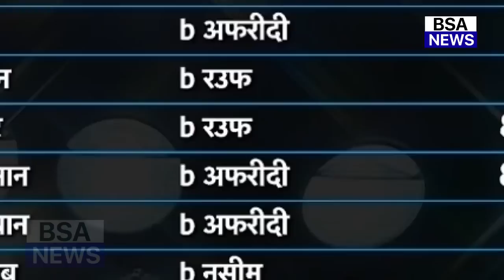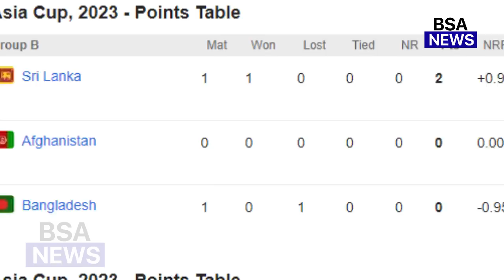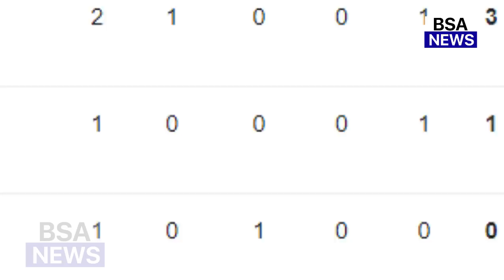देखिए, IND VS PAK बारिश के बाद मैच हुआ रद्द, Points Table मे हुए खतरनाक बदलाव, IND खुश PAK सदमे मे